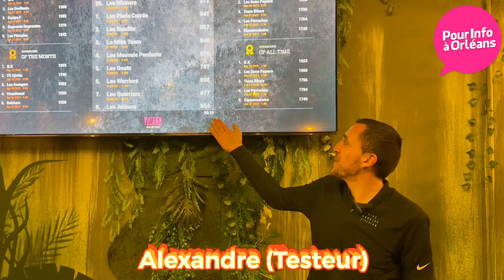On a testé Prison Island Orléans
Une partie de l'équipe de Pour Info à Orléans s'est aventurer au 4 rue de la Chistera à La Chapelle Saint Mesmin pour y tester Prison Island Orléans

Une succession d'aventures au travers de 23 salles mêlant réflexion, sport et coordination ! Une véritable expérience immersive qui révélera le guerrier / la guerrière qui sommeille en vous !